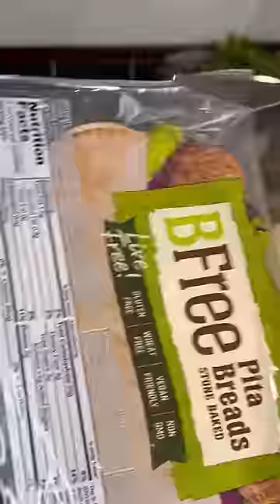Copycat starbies protein box 😋